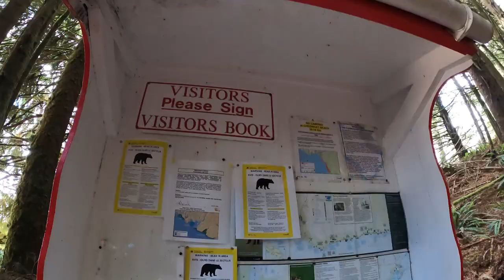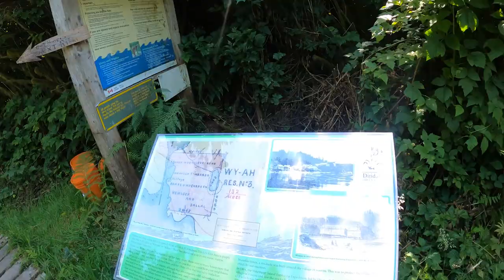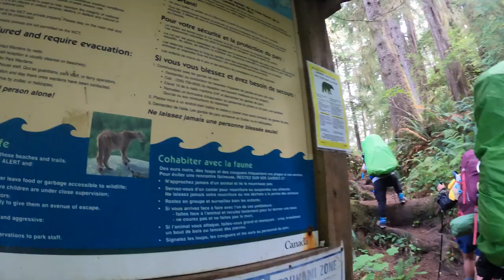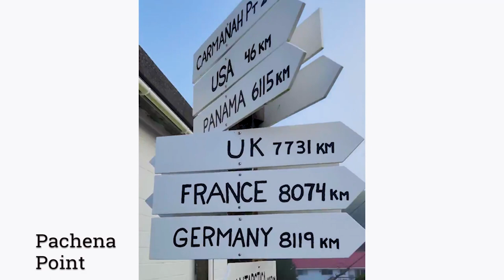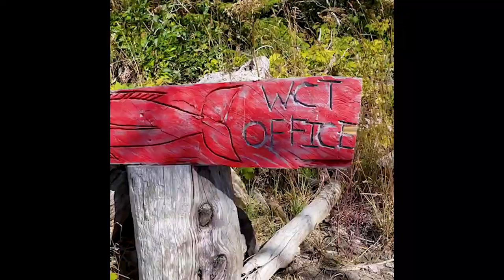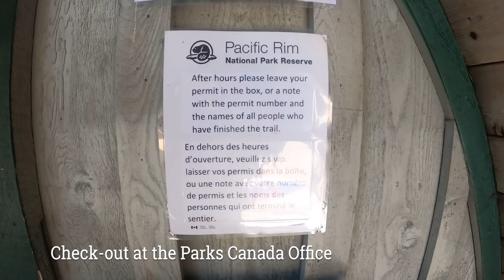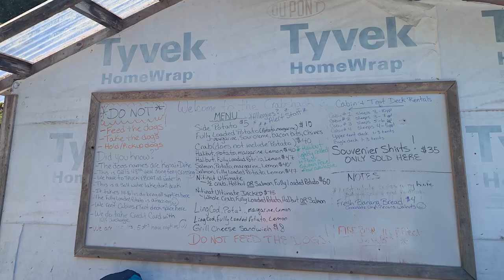WEST COAST TRAIL | Hike of a Lifetime | 7-day Backpacking South to North | Vancouver Island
This video will show you the general trail conditions,  highlights, statistics, campsites we stayed, itinerary and some guide in hiking this epic trail.  Hope you find this helpful in planning your hike.

The West Coast Trail is a world-renowned 75-km point-to-point multi-day backpacking hike in the Vancouver Island which stretches from Port Renfrew to Bamfield, British Columbia.

This hike treated us with amazing views of Vancouver Island's West Coast with sea lions serenading us, humpback whales breaching and spouting as we walked along the shores, colorful sea urchins, corals and other diverse marine flora and fauna, sea caves, gazillion of seagulls, sunset and sunrise, waterfall and many more.

No doubt this hike is not easy.  We tackled numerous ladders, scrambled on boulders and driftwood piles, beat tide restrictions, walked on deep sand , surge channels, crossed rivers by manual cable cars, and to top it all, had two bear encounters.  I'm thankful for the beautiful weather all throughout our hike,  the beautiful people we met, and great supportive spirit of our hiking team which helped us finish this hike safely.

This hike could be done in different directions:

- South to North (Gordon River, Port Renfrew to Pachena Bay, Bamfield) -  hard part first when you have fresh energy and mellow part later when you have less energy.  This is what we did for 7 days.

-   North to South (Bamfield to Port Renfrew) -  easy part first when your pack is heavy and hard part later when your pack is lighter

-  Start midway at Nitinaht Narrows and go either south or north

Some logistics to consider (this list is not all-inclusive):
1.  Permit from Pacific Rim National Park Reserve is required and books really fast.
2.  Since this is point-to-point, you need to plan your transportation after the hike to get back to where you parked your car.  The road between Bamfield and Port Renfrew is rough and around three hours drive.  Taking the shuttle bus which runs between trailheads, in my opinion, is the best option. Booking the shuttle bus in advance is required.
3.  Ferry schedule at Gordon River and Nitinaht Village
4.  Tide tables
5.  Pre-hike briefing at the trailhead

Sharing our itinerary with sections on this video:
0:00  Intro / Highlights
1:31  Day 1:  Gordon River to Thrasher Cove Campsite
          - hiking distance:  6 km - all inland; no tide restrictions; highest elevation on the entire trail;
            rough, rooty, muddy and challenging sections; 14 ladders
          -  Gordon River ferry crossing
          - Highlights:  Donkey Engine at KM72, views of Port Renfrew and Port San Juan
4:37  Day 2:  Thrasher to Owen Point then Camper Bay Campsite
          -  Hiking distance:  7 km for beach route (inland trail alternative exists for this section); Beach
          route has tide restrictions; scrambling on boulders and driftwood piles; several surge
         channels;  7 ladders
         -  Highlights:  Owen Point - passable at tides below 1.8 m.; unique rock formations, Camper Bay
9:45  Day 3:  Camper Bay to Walbran Creek Campsite
                   - Hiking Distance:  9 km;  28 ladders and the longest are on this section
                  - Highlights:  Cullite Cove, Logan Creek Suspension Bridge
11:12  Day 4:  Walbran to Cribs Creek Campsite
                -  Hiking Distance:  11 km
                -  Highlights:  Bonilla Point, Carmanah Creek, Nytom Burger Shack, Carmanah Lighthouse,
                sea gulls, lots of sea lions and whales on this section
15:10  Day 5:  Cribs Creek to Tsusiat Falls Campsite
               - Hiking Distance:  17 km;   Nitinaht River ferry crossing
             - Highlights:  Cheewhat River suspension bridge, Crab Shack at Nitinat River, Hole in the
            Wall, Tsusiat Falls
19:56  Day 6:  Tsusiat Falls to Michigan Creek Campsite
            - Hiking distance:  13 km
           - Highlights:  Klanawa River cable car, Donkey Engine, Red Chair at Valencia Bluffs viewpoint,
           Tsokowis Creek bridge, Darling Creek, Michigan Creek
21:50  Day 7:  Michigan to Pachena Bay
          - Hiking distance:  12 km
         - Highlights:  Pachena Point, Pachena Bay
23:26  Summary of the Hike

Photo / video credits to:  Daniel, Kenneth, Eve, Lenie, Jolene
Huge thanks to Daniel for all the hard work in planning, organizing and leading us on this hike